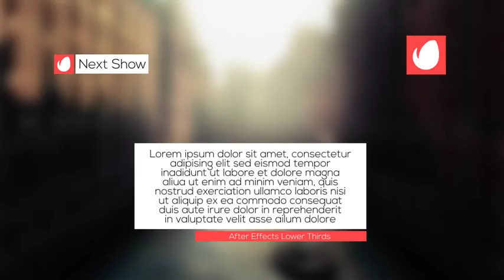Minimal Clean Lower Third | After Effects template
Last Update: 22 September 15
Created: 22 September 15
After Effects Version: CS5
Resolution: 1920x1080
File Size: 409KB
Category: (elements)

Description: After effects CS5 and above 1920x1080 Easy to edit Easy to customise No plugins required Each file is individual Detailed help PDF included Music:http: audiojungle.net item motivation 12812919 Please mail me for further help Please rate my project 5...